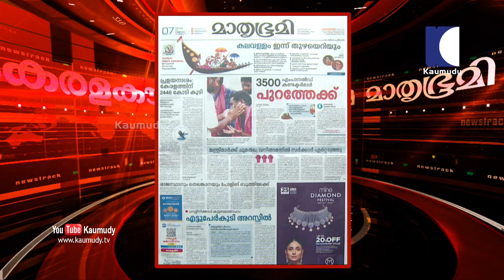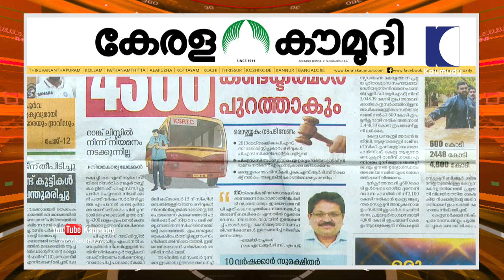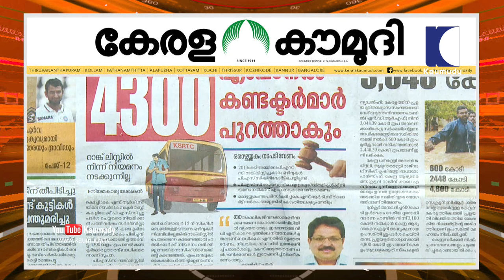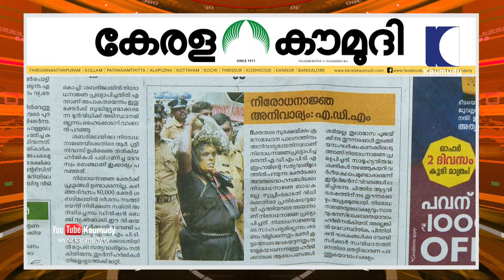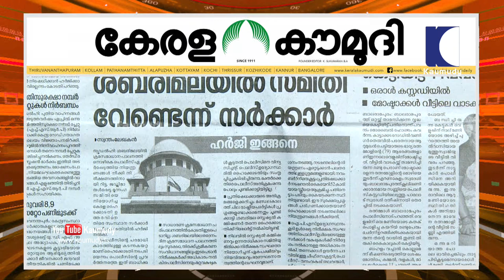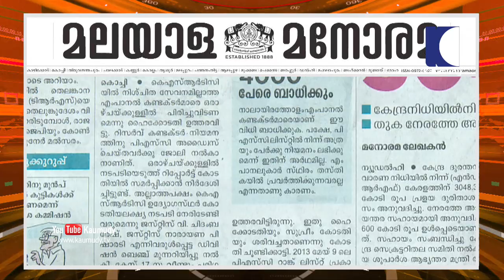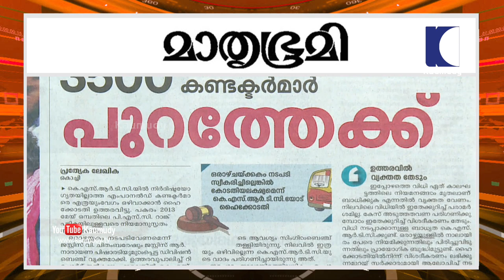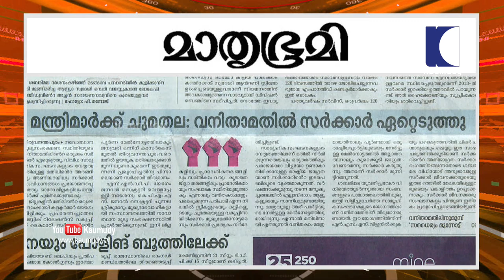കലാവിരുന്നിന് കൈകോർത്ത്, ജലം കൊണ്ട് മുറിവേറ്റവർ | NewsTrack 01| Kaumudy TV